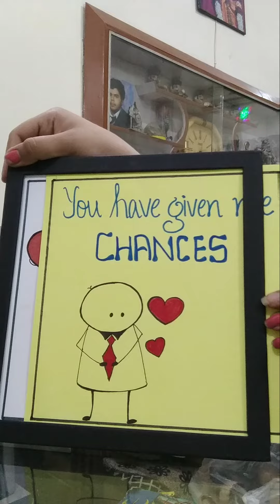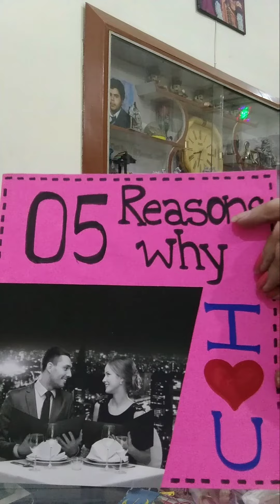Customised photo frame 💗 || Valentine's / anniversary gift ideas 😍💗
Hi,

Happy crafting! 💗🎀